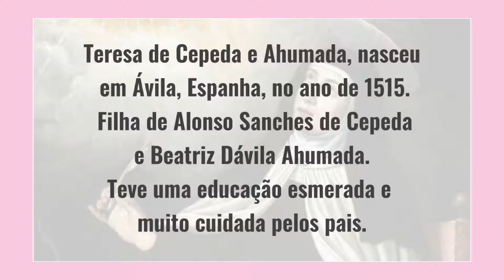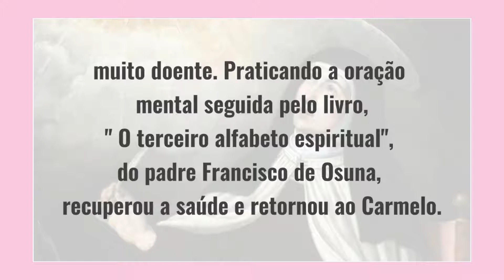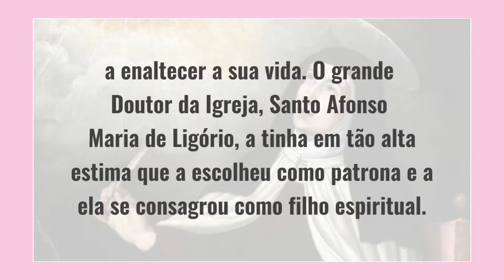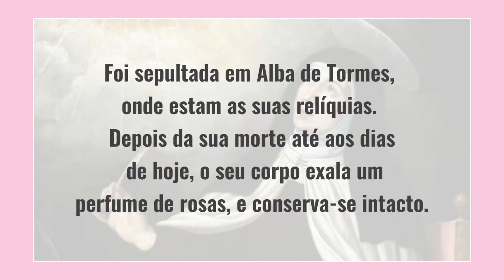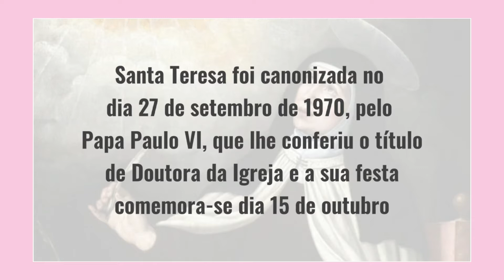A vida de Santa Teresa de Ávila - Exemplos de Santidade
Olá eu sou a Maria,
neste video eu vou falar sobre: Quem foi Santa Teresa de Ávila? A infância e juventude de Santa Teresa de Jesus? Quais os escritos de Santa Teresa de Ávila? Em que consiste a reforma do Carmelo feita por Santa Teresa de Jesus? Como é que Santa Teresa contribuiu para a evolução da Igreja?

Resumo:
Com grande alegria, lembramos, hoje, da vida de santidade daquela que mereceu ser proclamada “Doutora da Igreja”: Santa Teresa de Ávila (também conhecida como Santa Teresa de Jesus). Teresa nasceu em Ávila, na Espanha, em 1515, e foi educada de modo sólido e cristão, tanto assim que, quando criança, se encantou tanto com a leitura da vida dos santos mártires a ponto de ter combinado fugir com o irmão para uma região onde muitos cristãos eram martirizados; mas nada disso aconteceu graças à vigilância dos pais.

Aos vinte anos, ingressou no Carmelo de Ávila onde viveu um período no relaxamento, pois muito se apegou às criaturas, parentes e conversas destrutivas, assim como conta em seu livro biográfico.

Certo dia, foi tocada pelo olhar da imagem de um Cristo sofredor, assumiu a partir dessa experiência a sua conversão e voltou ao fervor da espiritualidade carmelita, a ponto de criar uma espiritualidade modelo.

Foi grande amiga do seu conselheiro espiritual, São João da Cruz, também Doutor da Igreja, místico e reformador da parte masculina da Ordem Carmelita. Por meio de contatos místicos e com a orientação desse grande amigo, iniciou aos 40 anos de idade, com saúde abalada, a reforma do Carmelo feminino. Começou pela fundação do Carmelo de São José, fora dos muros de Ávila. Dali partiu para todas as direções da Espanha, criando novos Carmelos e reformando os antigos. Com isso, provocou muitos ressentimentos por parte daqueles que não aceitavam a vida austera que propunha para o Carmelo reformado. Chegou a ter temporariamente revogada a licença para reformar outros conventos ou fundar novas casas.

Santa Teresa deixou-nos várias obras grandiosas e profundas, principalmente escritas para as suas filhas do Carmelo : “O Caminho da Perfeição”, “Pensamentos sobre o Amor de Deus”, “Castelo Interior”, “A Vida”. Morreu em Alba de Tormes na noite de 15 de outubro de 1582 aos 67 anos, e em 1622 foi proclamada santa. O seu segredo foi o amor. Conseguiu fundar mais de trinta e dois mosteiros, além de recuperar o fervor primitivo de muitas carmelitas, juntamente com São João da Cruz. Teve sofrimentos físicos e morais antes de morrer, até que em 1582 disse uma das últimas palavras: “Senhor, sou filha de vossa Igreja. Como filha da Igreja Católica quero morrer”.

No dia 27 de setembro de 1970, o Papa Paulo VI reconheceu-lhe o título de Doutora da Igreja. Sua festa litúrgica é no dia 15 de outubro. Santa Teresa de Ávila é considerada um dos maiores gênios que a humanidade já produziu. Mesmo ateus e livres-pensadores são obrigados a enaltecer sua viva e arguta inteligência, a força persuasiva de seus argumentos, seu estilo vivo e atraente e seu profundo bom senso. O grande Doutor da Igreja, Santo Afonso Maria de Ligório, a tinha em tão alta estima que a escolheu como patrona, e a ela consagrou-se como filho espiritual, enaltecendo-a em muitos de seus escritos.

Santa Teresa de Ávila, rogai por nós!

Oração a Santa Teresa:

Ó Santa Tereza de Jesus, vós sóis a mestra da genuína oração e nos ensinais a rezar conversando com Deus, Pai Filho e Espírito Santo.
Ó Santa Tereza, ajudai-nos a rezar com fé e confiança, sem nunca duvidar da bondade divina.
Ajudai-nos a rezar com inteira conformidade de vossa vontade com a vontade de Deus, com insistente perseverança até alcançarmos aquilo que necessitamos.
Ó Santa Tereza, fazei-nos fiéis a nossa oração da manhã e da noite, e a transformar em oração o cumprimento de nossas tarefas de cada dia.
Que a oração seja para nós a porta de nossa conversão e santificação, a chave de ouro que nos abrirá as portas do Céu. Amém.
 Santa Tereza de Jesus, Rogai por nós.